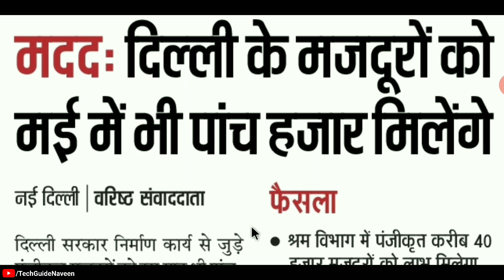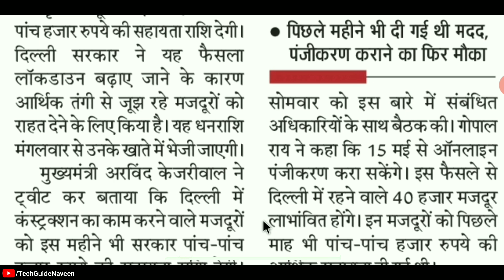40 हजार मजदूरों को फिर मिलेंगे 5000 रुपये || labour card ke 5000 rupay || labour card ka paisa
40 हजार मजदूरों को फिर मिलेंगे 5000 रुपये | labour card ke 5000 rupay | labour card ka paisa kaise check kare

Shram vibhag me panjikrit mareeb 40,000 majduron ko Labh milega. Pichhle mahine bhi di gai thi madad panjikrit karane ka phir Hai mauka. jinka bhi registration nahi Ho Rakha Hai 15 Mai se online registration bhi karva sakte hai.